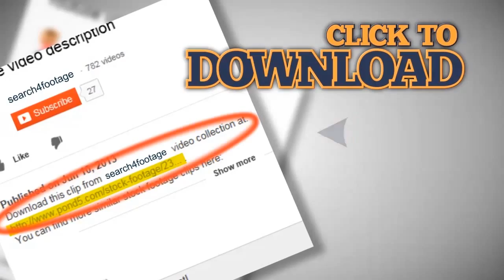Extreme Closeup of Bicycle Chain. Stock Footage